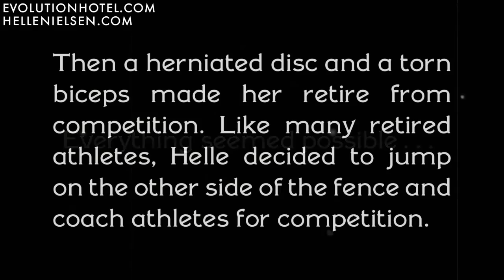Helle Trevino at the Fibo Power Pro 2011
In 2011 Helle Trevino (formerly Nielsen) made a highly anticipated return to the world of professional bodybuilding at the 2011 Fibo Power Pro Championships. Helle’s return however was made even more illustrious by the fact that not only she had been away from the contest stage for more than seven years, but also she looked in the best shape of her life. Showing a great stage performance and getting the crowd behind her she was rewarded with a thoroughly convincing victory.

Be sure to check out this video showing Helle winning the 2011 Fibo Power Pro Championships!